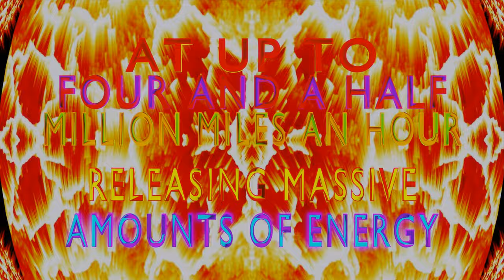Cirrusphere~ Solar Flare | 4K Music Video | Animation | Kaleidoscope Records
➕To Purchase | Stream | Download

Visuals made by Cirrusphere